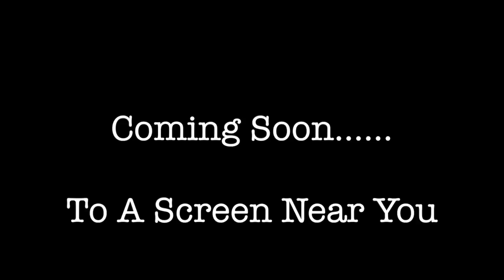Back To The Fuchsia Official Trailer (2017)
The Doc has finally created her life dream, and is eager to show it off to her friend, Marty.

Alive and V-Dubbin 2017 (June 9th, 10th, 11th)
Now at Haughley Park!

Come along to the most highly anticipated Volkswagen show of the year, Alive and V-Dubbin! This year at our new venue, Haughley Park, Stowmarket IP14 3JY.

MUSIC CREDITS-

Epic Intro